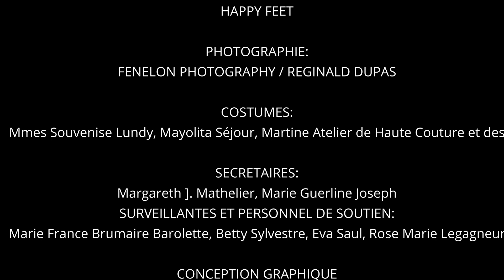AQUA INSPIRATION, Gala de l'école de dance Joëlle Donatien Belot.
Aqua Inspiration est la Gala organisée par l'École de dance Joëlle Donatien Belot au Karibe Convention Center le dimanche 30 juin 2024.